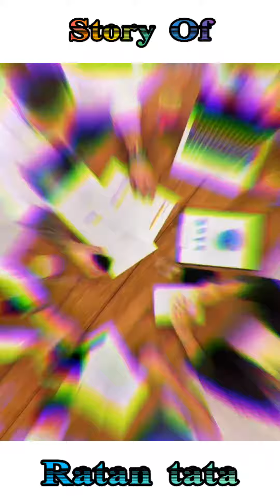Story Of✨Ratan Tata 😎 ரத்தன் டாடாவின்💫சிறிய கதை 👍🏻 smily sweety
✨ ரத்தன் டாடாவின் ஒரு சிறிய கதை..